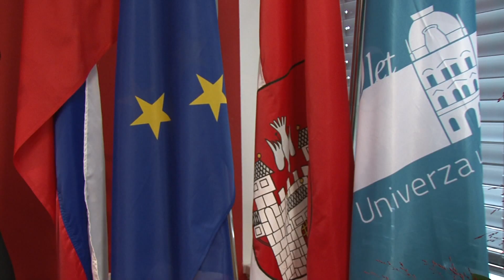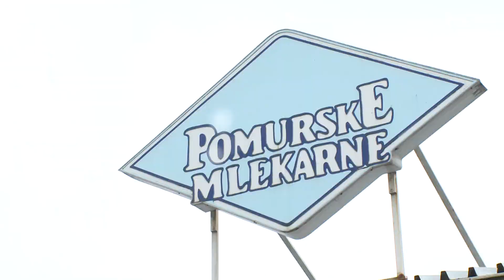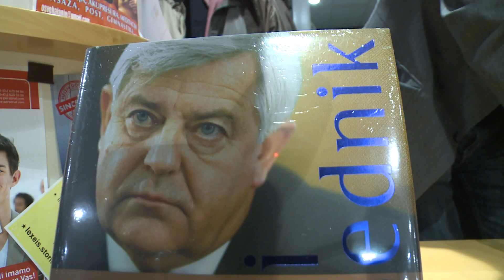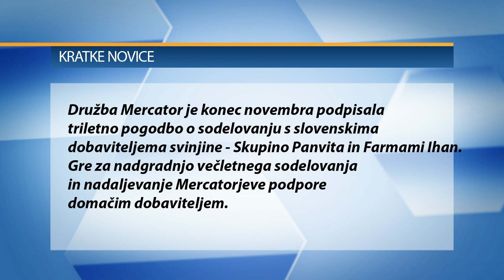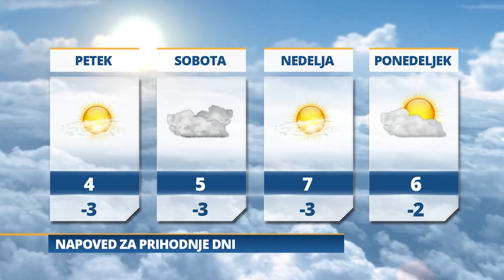Pomurski dnevnik 10 12 2015